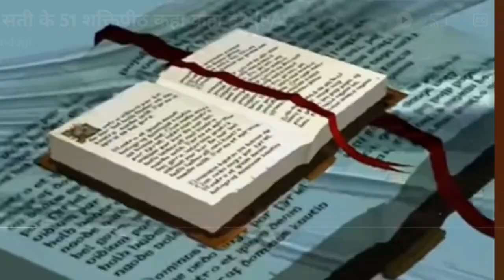Maa Kamakhya Mandir Ka Rahashya |কামাখ্যা মন্দিৰৰ ৰহস্য | Assam Guwahati#jaimatadi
maa kamakhya mandir ka rahasya
kamakhya mandir darshan kaise kare
kamakhya mandir Kahan hai
kitne sakti pith hai
Ambubachi mela
Durgapuja,Mansa puja,
Assam tourism place
summer vacation
यहाँ माता सती की योनि यानी गर्भसे गिरा था इसीलिए इस मंदिर में कोई देवी की प्रतिमा या मूर्ति पूजा नहीं होती